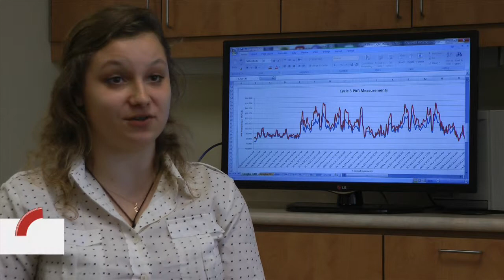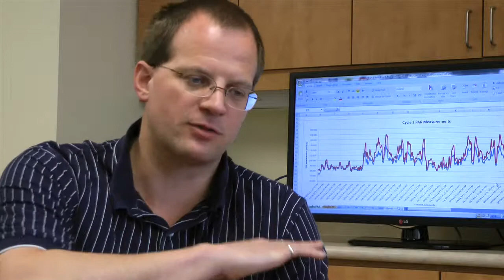What is Natural?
While growing crops in a field may look natural on the surface, the use of pesticides, over-tilling, GMOs and wasteful irrigation systems is far from being people and planet healthy.